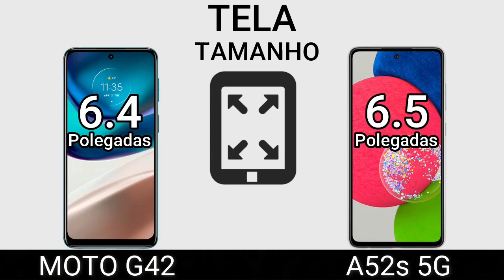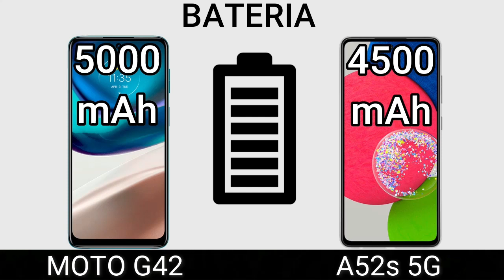MOTO G42 VS A52s 5G | Comparativo